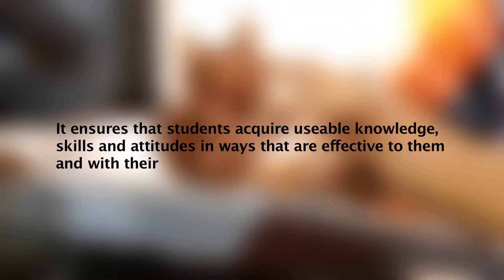North Coast Medical Training College documentary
This documentary video is about North Coast Medical Training College,who we are ,what we offer and what makes us a unique mode of training and learning Institute.